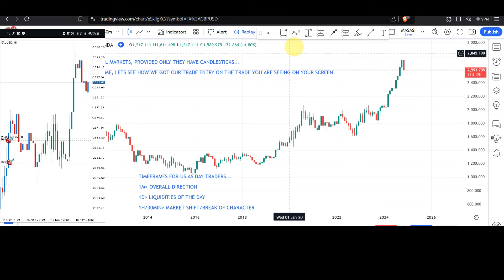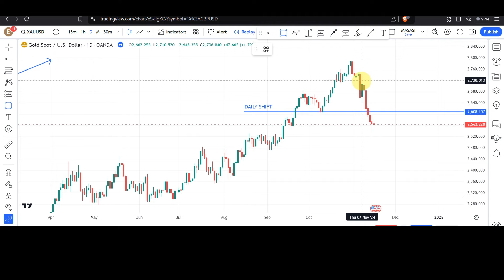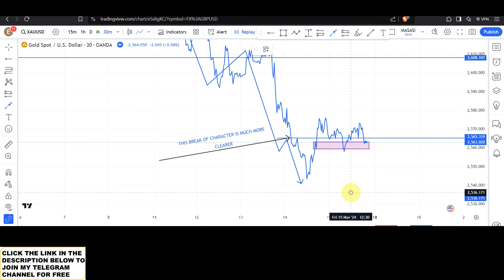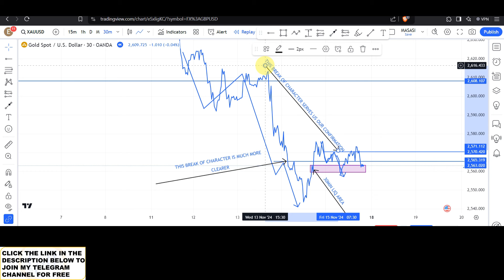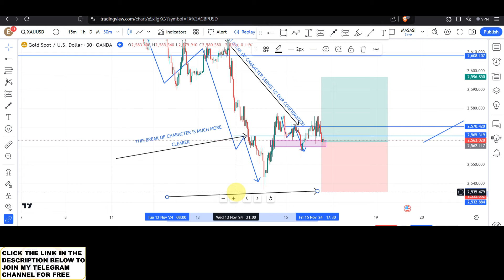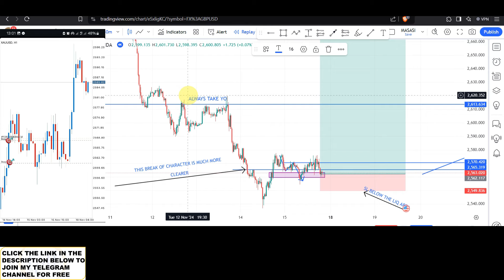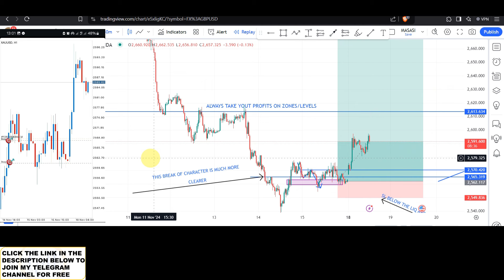Best and most profitable Gold (XAU/USD) Day Trading strategy// 99% accurate forex strategy 2024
Hello guys🖐 welcome again to forex club house

This insanely trading strategy will help you to know and understand how to  trade Gold (XAU/USD) in forex to build/grow both big and small accounts.

Produced by: Limitless Music - No Copyright
Channel Link:    / limitlessmusicnocopyright